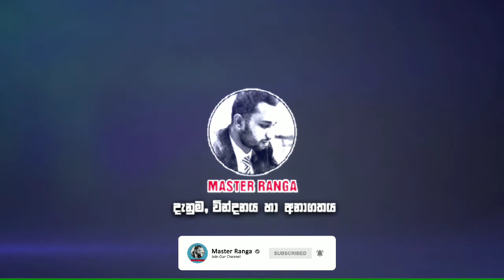Pain Management Unit NHSL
කොළඹ ජාතික රෝහලේ වේදනා සමනය ඒකකය භාර හෙද  නිලධාරීනය වජිරා කුමුදිනී විජේසිංහ මහත්මිය සමග සිදු කල සම්පූර්ණ සාකච්ඡාවෙ වීඩියෝව
ලින්ක් එක
නරඹන්න ...like කරන්න shere කරන්න
ස්තූතියි 🙏 🙏 🙏